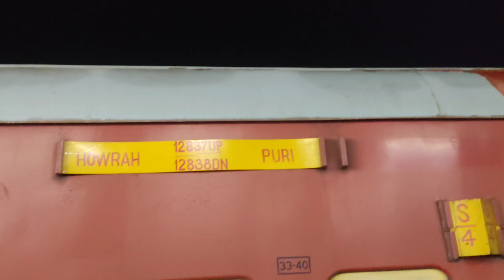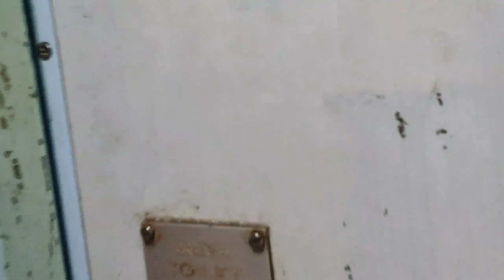puri to howrah super first express 12838.travel vlog(full information)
8.15pm timing puri super first